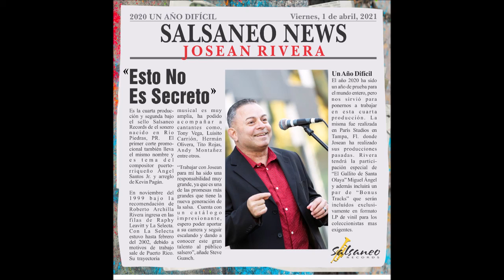ESTO NO ES SECRETO - JOSEAN RIVERA